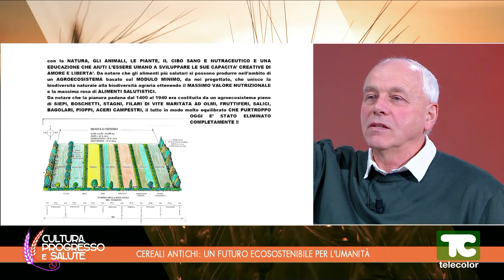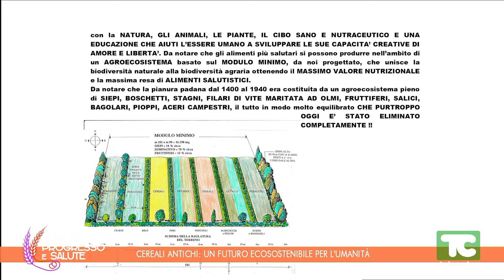Cultura. Progresso e Salute: cereali antichi, un futuro ecosostenibile per l'umanità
I cereali antichi integrali al 100% forniscono una dose ottimale giornaliera, di sostanze nutrizionali importanti per il nostro organismo. In particolare il farro antico biologico ha numerose proprietà benefiche sulla salute.

Per informazioni